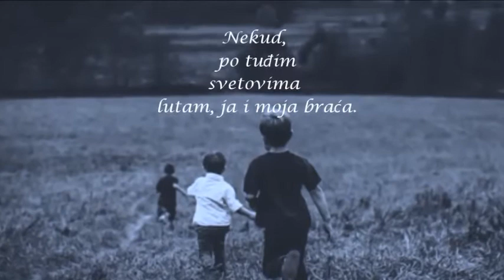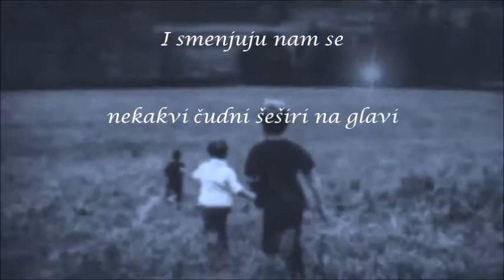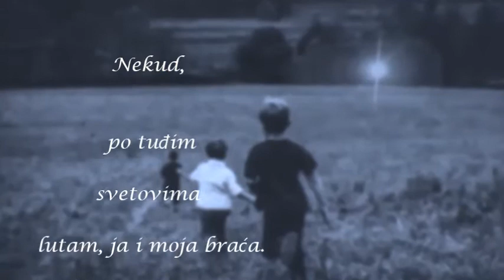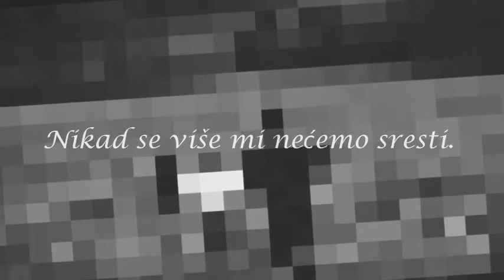,,Braća''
M. tema, tekst, vokal: I. J.
Aranžman, produkcija: Daniel Ignjatović
Slajd gitara, prateći vokal: Darko Ignjatović
Muzika: Saša Mirić
Recital: Sonja Đ. J.
Video: M. R.

Pišeš mi
da se život čini boljim
kada ga zanemaruješ.

A ja daljine merim
vremenom.

Tvoja su lutanja
nešto kraća od Odisejevih
i viđao si uvek isto.

Nekud,
po tuđim svetovima
lutam, ja i moja braća.

I dugo plačemo
u noći
što na zavičaj nas seća.

I smenjuju nam se
nekakvi čudni šeširi na glavi.

I bojimo se vesti
jer se više mi nećemo sresti.

Nikad se više mi nećemo sresti.